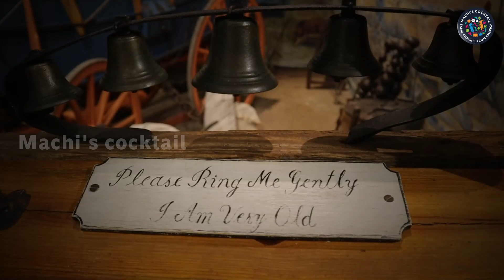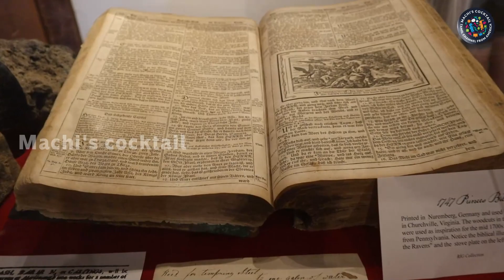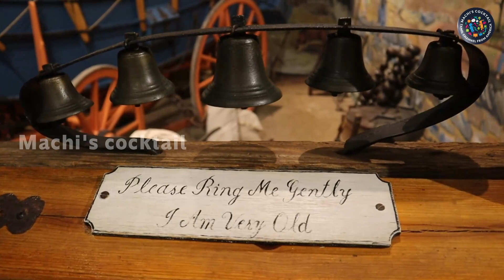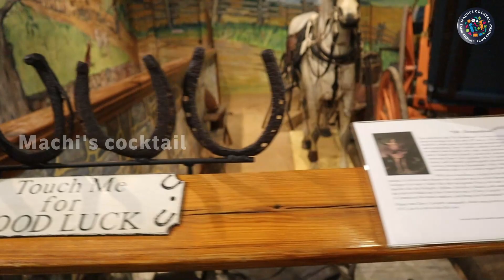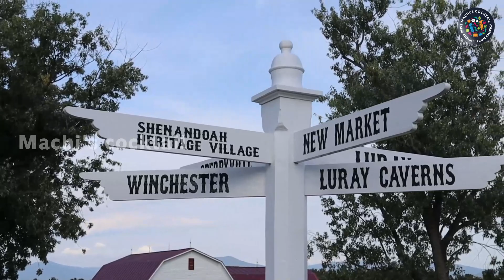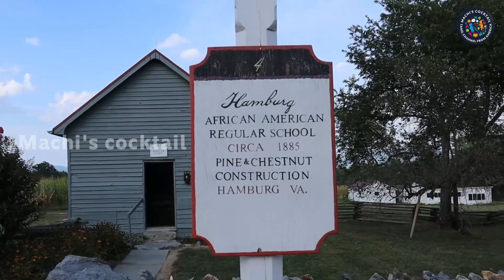Luray Caverns Village Museum Tour | Virginia | North America Tour